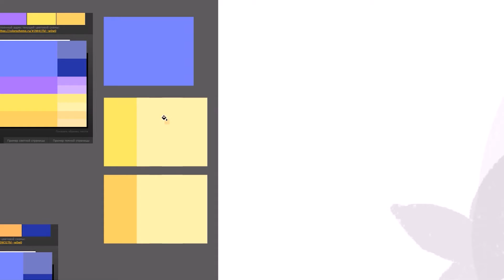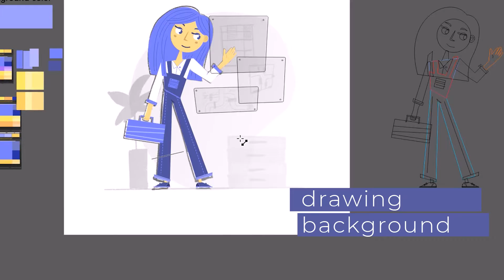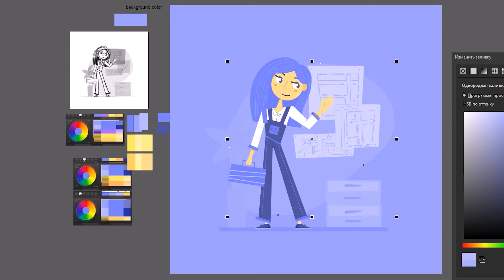Flat Illustration the character of Female construction worker drawing process (Time Lapse)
December 2020

✍️ Drawn in Procreate on iPad + CorelDraw vector

✏️ If you have any questions please write in the comments!

so that you don't miss new videos!